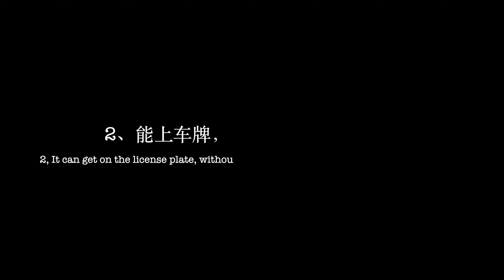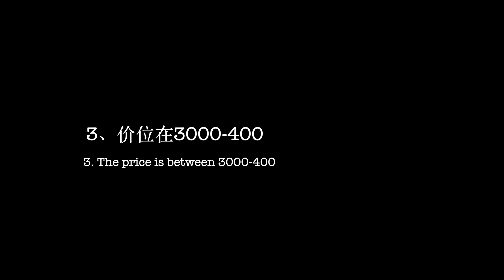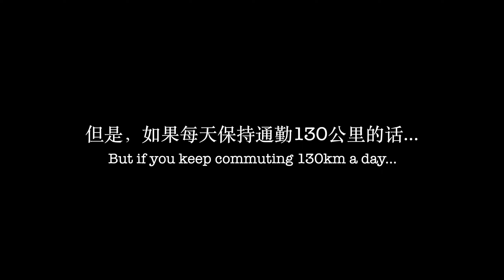Jack Vlog：寻找适合一天通勤200公里的电动自行车Find a motorcycle for a kingdom of kingdom for a commuter